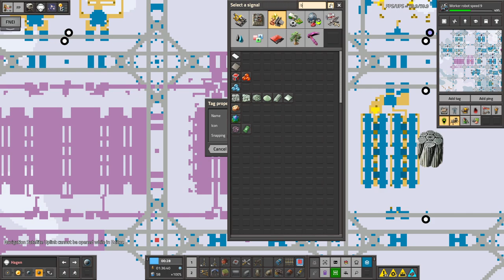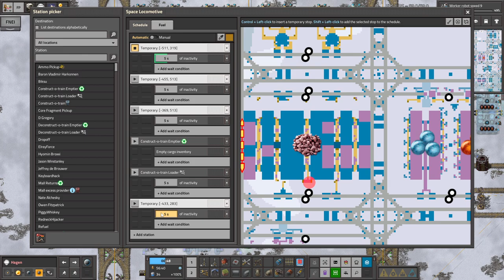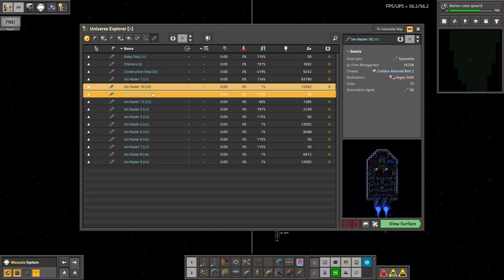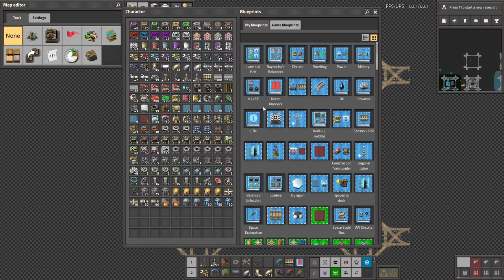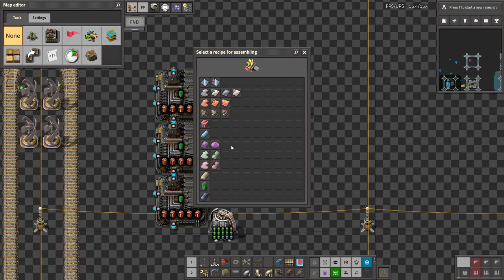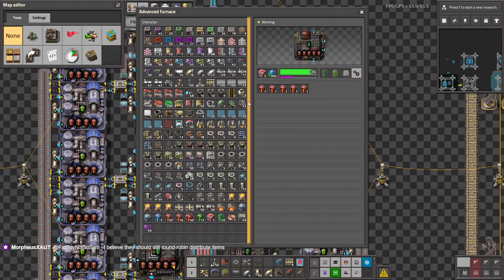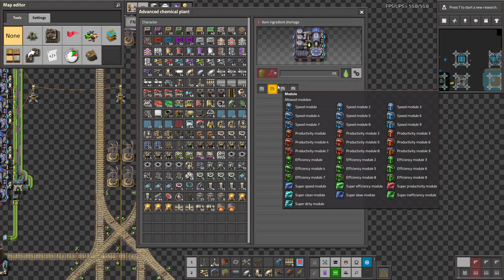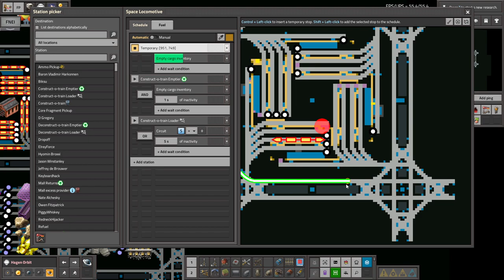Krastorio 2 + Space Exploration | Part 77